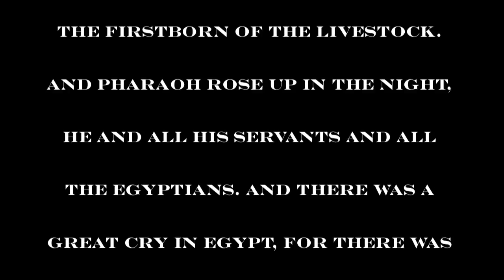Passover by Shai Linne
Shai Linne breaks down Yom Kippur.